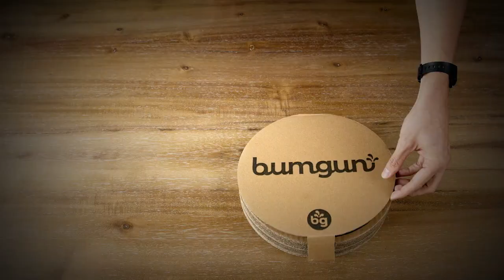Stop smearing! Shower ya bits with BUMGUN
Join the rear-volution NOW! Find out more about our bumtastic bit of kit

bumgun - a bidet sprayer, a butt blaster, a bum shower, ass-hose, skid sprayer, is a hand held gadget that sits alongside your toilet, making your everyday better.

It's a hygienic and more effective way to wash your butt and toilet, rather than simply making a mess. 💩

It's a brand, a lifestyle, a choice. Its the way to a better, cleaner and much more successful you!

Created by 3 entrepreneurs leaving in Asia and here to spread the holy bidet word one bum at a time! 💦🚽🍑